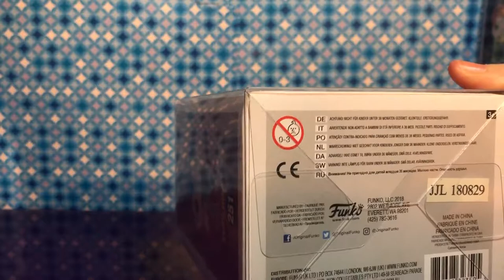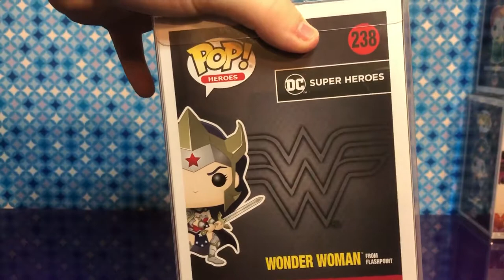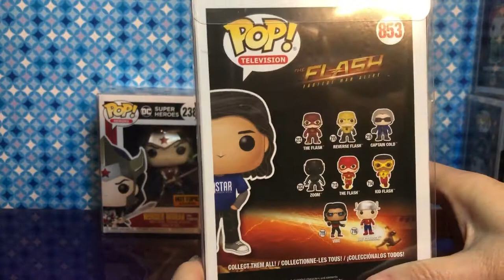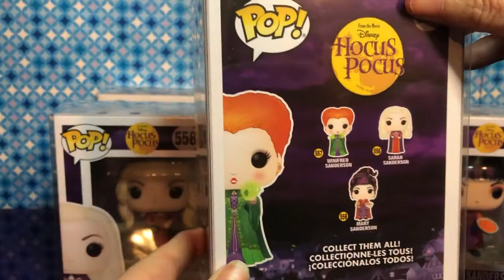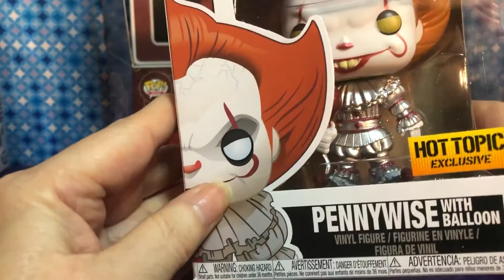Funko Pops and Dorbz Review: Three